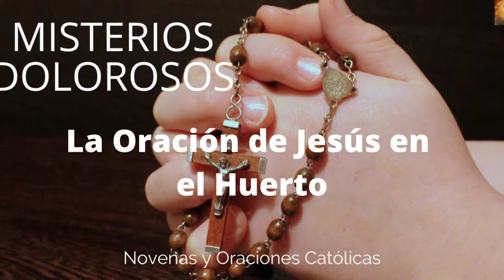Santo Rosario de hoy martes 20 Misterios Dolorosos